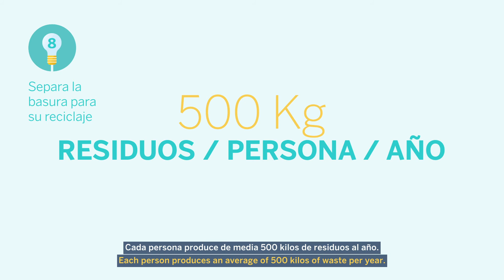Produces 500 kilos de basura al año: claves del buen reciclaje | Píldoras de sostenibilidad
La importancia de separar la basura para su reciclaje queda patente cuando una persona produce de media 500 kilogramos al año. Más información